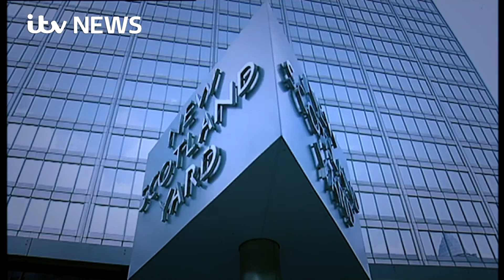Legal action launched over unjust child abuse claims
Ex-MP Harvey Proctor, presenter Paul Gambaccini and former head of Britain's armed forces Lord Bramall are starting legal action against Scotland Yard after being accused unjustly of child abuse.